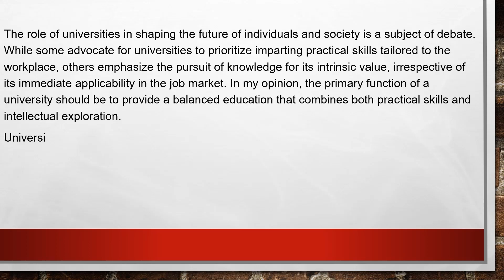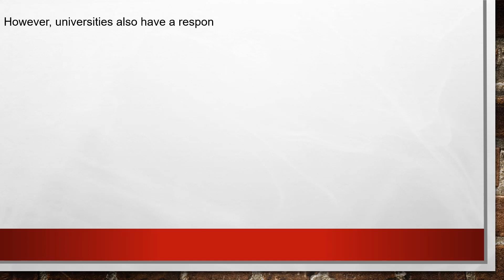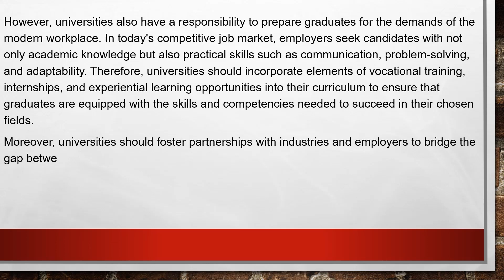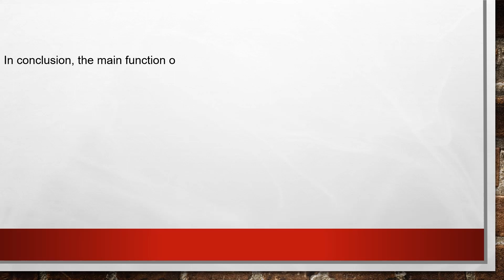IELTS Writing | Task 2 |Some people think that universities should provide graduates.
Topic;
Some people think that universities should provide graduates with the knowledge and skills needed in the workplace. Others think that the true function of a university should be to give access to knowledge for its own sake, regardless of whether the course is useful to an employer.
What, in your opinion, should be the main function of a university?